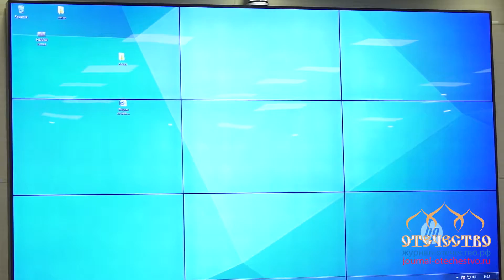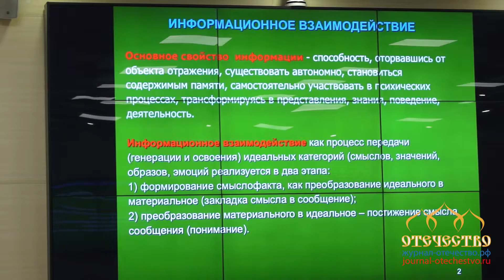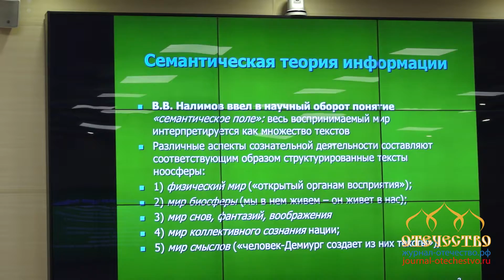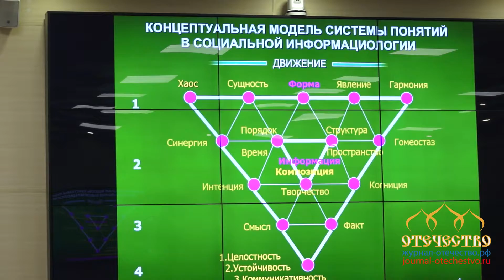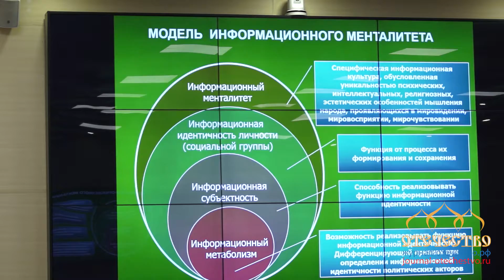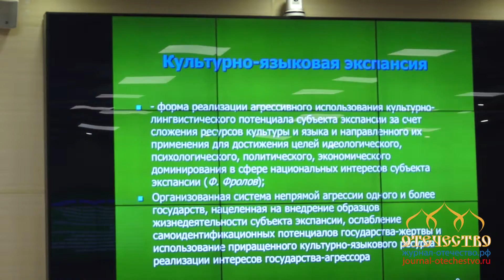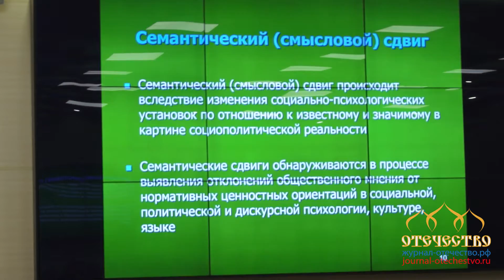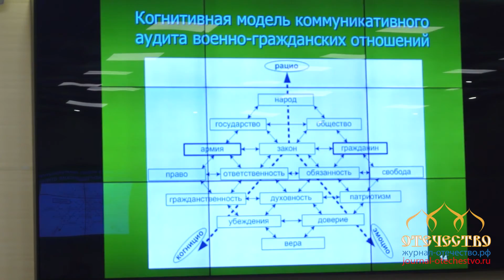13й доклад - Шевченко А.В. Выявление угроз культурно-лингвистической безопасности.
Доклад: Применение методов коммуникативного аудита при выявлении угроз культурно-лингвистической безопасности.
АРМИЯ 2016. КРУГЛЫЙ СТОЛ: «Россия в изменяющемся мире: вызовы, опасности, угрозы»